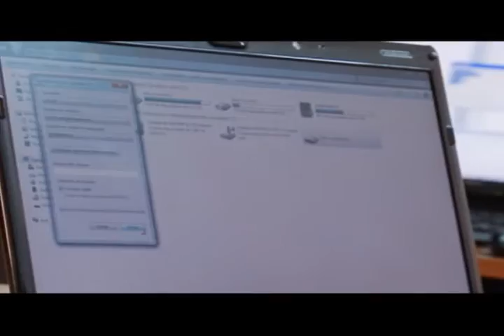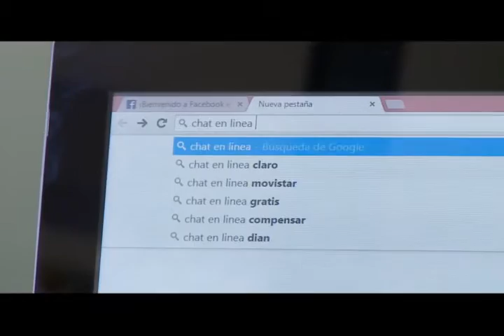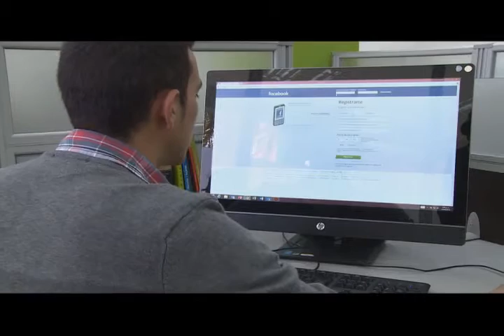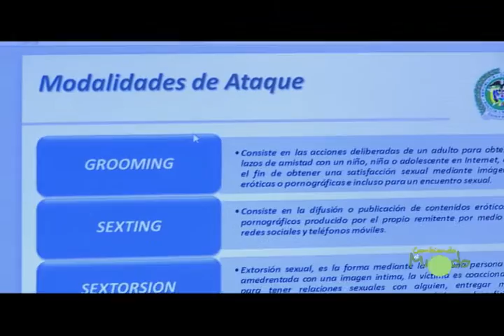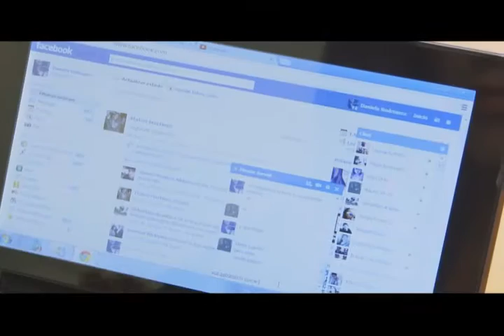Riesgos en la red para los niños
Los expertos nos brindan recomendaciones para cuidar a los niños en internet.